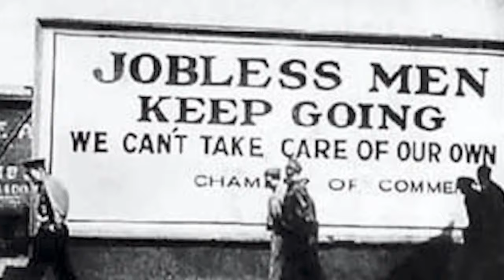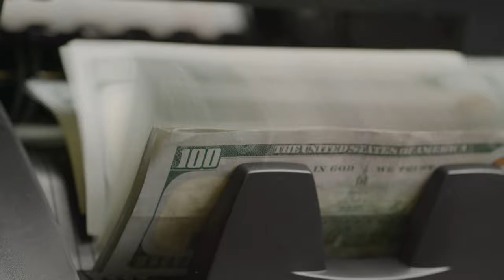Start a Business Get Rich The Art of Making Moves DURING the Recession